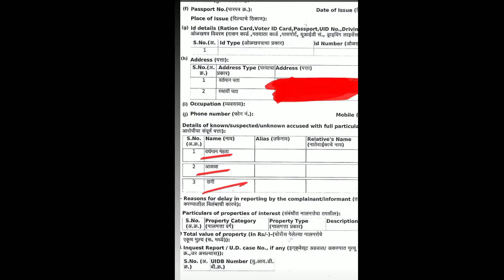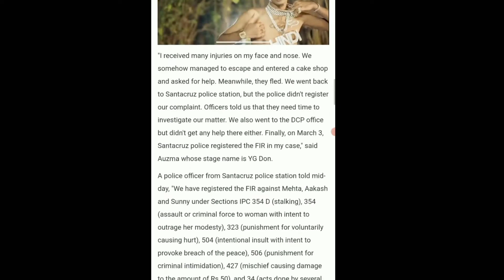Mc Stan Homie In Jail | Don Yg FIR Against Mc Stan | Case On Mc Stan Manager | Kezzashi live reply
kezzashi live today
kezzashi talking about Mc stan

mc stan
mc stan song
mc stan 2022 song
stan songs
mc stan live in Instagram
mc stan fight with Yg don
mc stan live show
mc stan old song
mc stan first song
Mc Stan Homie Akash In Jail
mc stan ex-girlfriend reply
kazzashi reply to mc stan
Yg don reply to stan
mc stan live
mc stan new 2022 song
insaan album by mc stan
mc stan vs Yg don fight
kazzashi fight with mc stan
mc stan manager in jail
mc stan ke gaane
mc stan seedhe maut
mc stan with Raftaar